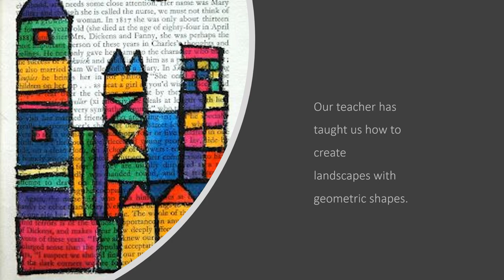INSPIRED BY PAUL KLEE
LOGICAL MATHEMATICAL INTELLIGENCE
CEIP MIGUEL SERVET
FRAGA